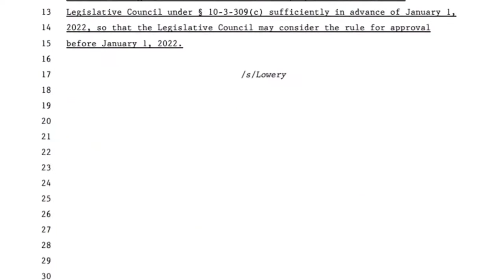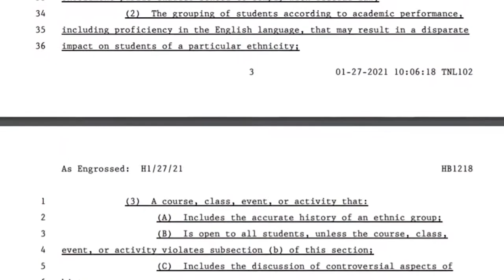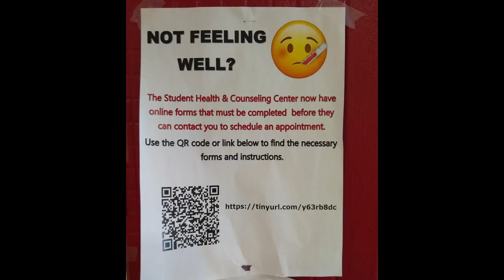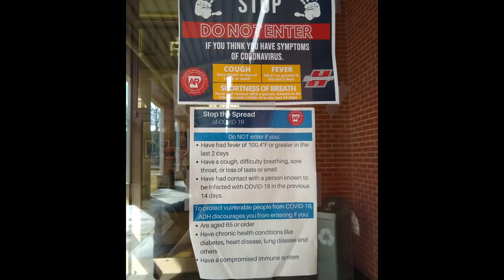Henderson Today: Education Bill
Henderson Television, the official television station of Henderson State University, hosts weekly productions in our on-campus studio using the combined efforts of a paid student staff and students in television practicum, a technical skills development course by the Communications department.

For advertising inquiries, contact our business department, the Reddie Media Group.
Office: Garrison Center, across from information desk